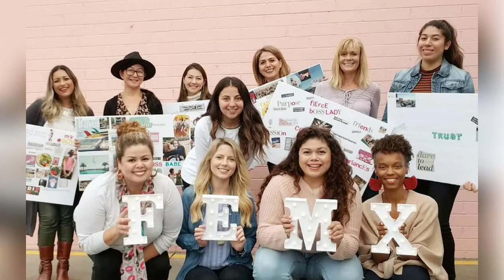The Pulse: Live with Cindy and Jessie FEMX Quarters, FEMX Summit, & Host of the FEMX Podcast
About Jessie:

Jessie Medina is a social entrepreneur, gender equity advocate, and diversity consultant. She is the founder of the FEMX (female empowerment movement and experiences) brand, dedicated to creating platforms and resources to advance women and elevate their voices. She is the CEO of FEMX Quarters (a new feminine coworking and event space in San Diego), host of FEMX Podcast, and motivational speaker.

Jessie immigrated to the U.S. at age 15 from Argentina and was a dreamer throughout college. Despite some challenges, Jessie obtained a degree in Communications and in Business Marketing. She started her corporate career in her early 20’s and was a VP of Marketing by the time she was 30. Through her years in Corporate America, she realized that there is a lot more work to be done toward equality for women and minorities. She then decided to take the leap into entrepreneurship and start the FEMX movement. She and her mom also co-founded FEM Latinas, an organization dedicated to empowering Latina women around the world. After 19 years, Jessie is now a proud U.S. citizen and determined to leave a positive mark.

Jessie hosts events and experiences to help women grow from the inside out. She speaks on overcoming fears, designing your dream life, and building a successful business through her FEMX Method. In her spare time she loves to cook, travel, and spend quality time with family and friends. Jessie is a nerd at heart and enjoys reading about everything, hosting game nights, and watching documentaries. She’s currently working on writing a book and would love to one day get a PhD. You can follow Jessie on Instagram @JessieMedinaOfficial.

About FEMX Quarters:
FEMX QUARTERS is a creative, feminine, and inclusive space for modern entrepreneurs, makers, creatives, organizers, artists, changemakers, dreamers, innovators, builders, and all those who dare take the leap to accomplish their dreams.